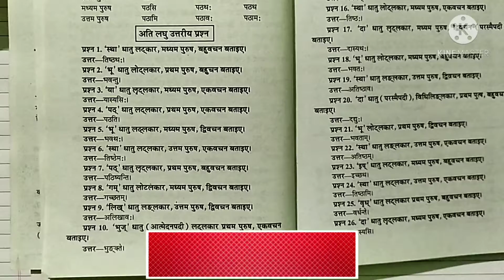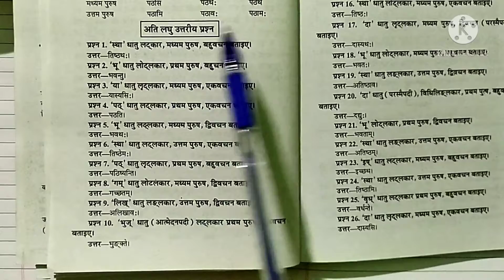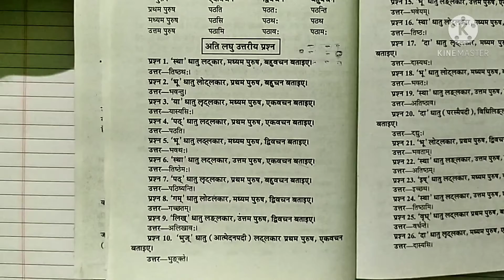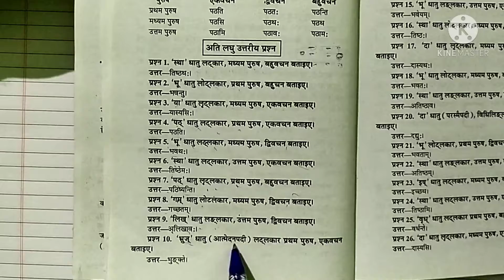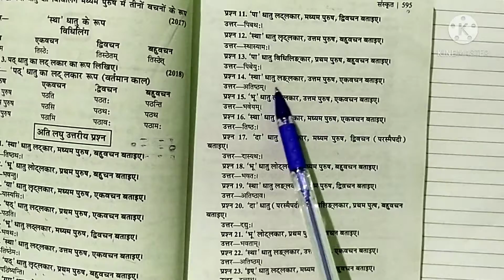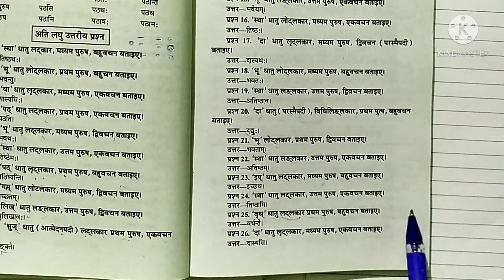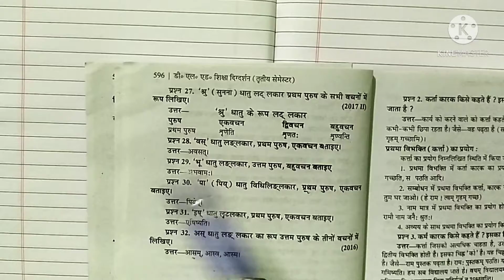महत्वपूर्ण धातुरूपों के उदाहरण। पवन गाइड। संस्कृत। डीएलएड 3rd सेमेस्टर। टेट।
हेलो दोस्तो.. स्वागत है आप सभी का हमारे यू ट्यूब चैनल THECOPYPEN मे आज हम लोग संस्कृत के महत्वपूर्ण विषय धातुरूप के बारे में जानेंगे। आशा करता हूं कि आपको ये वीडियो पसंद आयेगा। और साथ ही साथ अपना प्यार बनाए रखे।